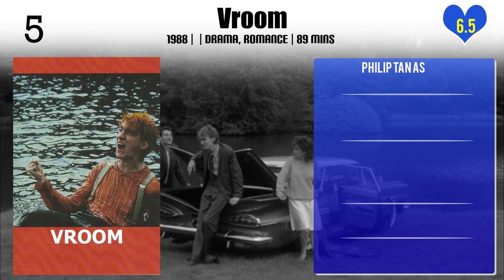Philip Tan Top 10 Movies | Best 10 Movie of Philip Tan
Top 10 Movies of Philip Tan

Find the list of movies by Philip Tan you can find more information, movie trailers, posters, reviews, youtube links in below link.

4.Greystoke: The Legend of Tarzan, Lord of the Apes

Please Comment down your favorite movie of Philip Tan